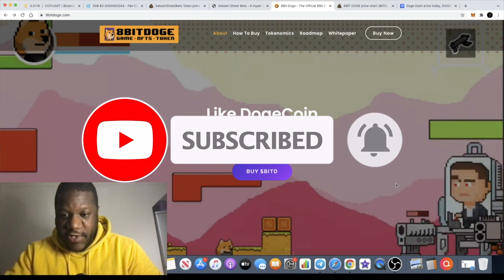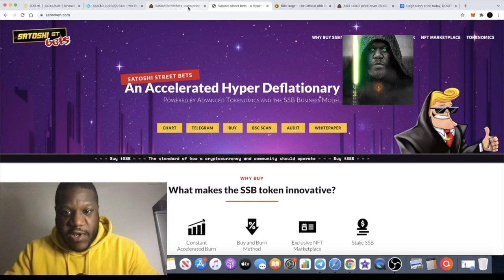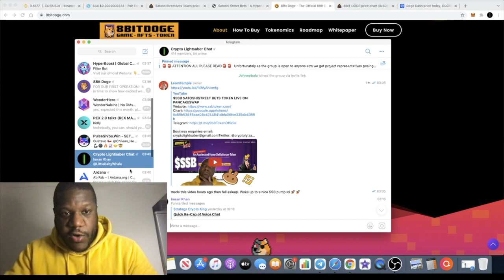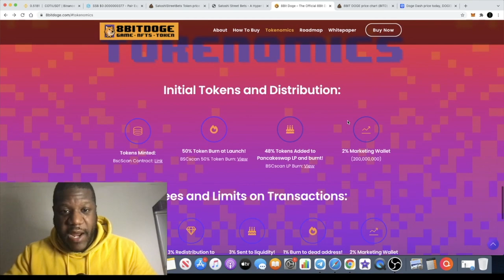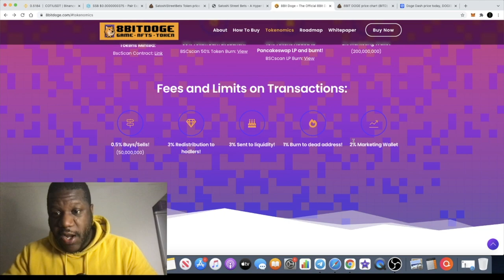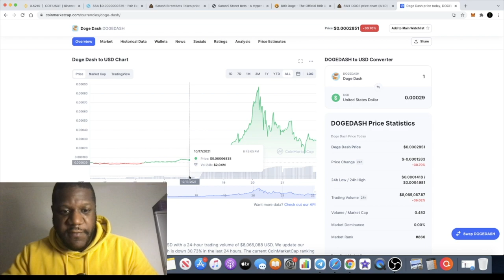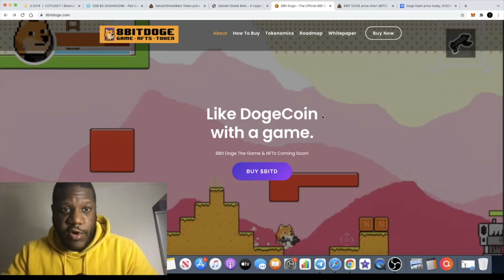8BIT DOGE GAME $BITD TOKEN NFT PROJECT YOUR NEXT 1000X DOGEDASH?!